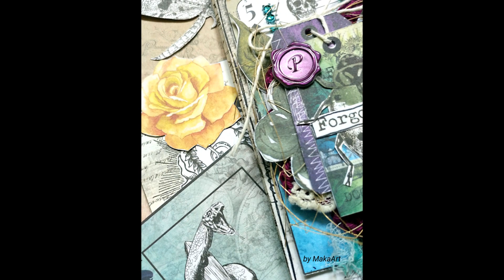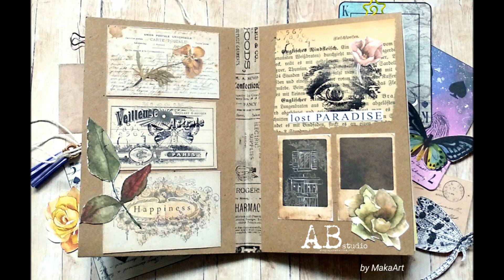Junk Journal "Forgotten Place" for AB Studio - Flip Through (MakaArt) #26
This video contains scrapbook advertisement!